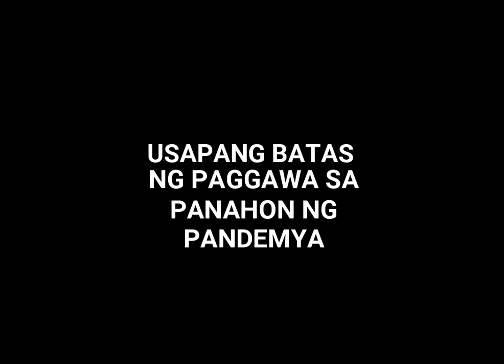Guesting at Usapang Magkukuyang at DWIZ